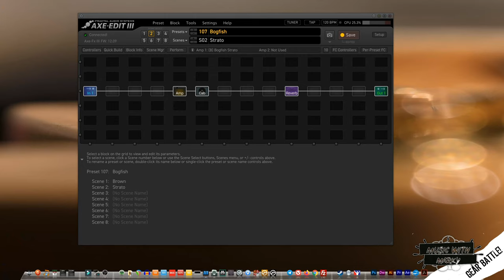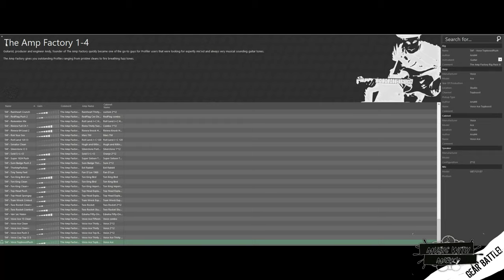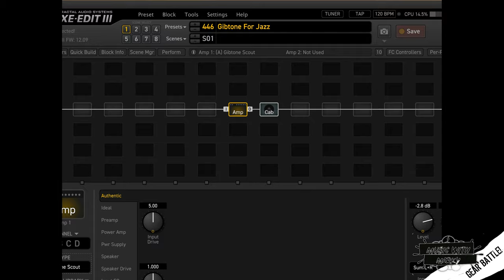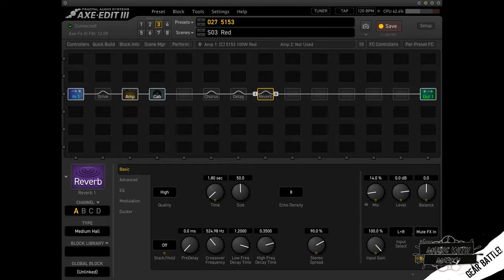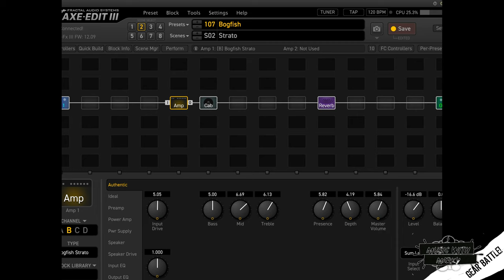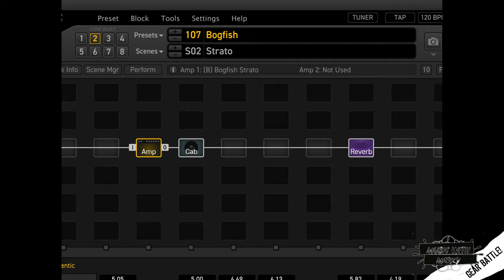The Axe FX vs Kemper Guessing Game | Episdode 01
Can you guess which is the Fractal Axe FX 3 and which is the Kemper Profiling Amp?  Let's play a little game.  I will do a jazz song with the Axe FX and the Kemper.  I will do a rock song with the Axe FX and the Kemper.  I will do a prog metal song with the Axe FX and the Kemper.  Lastly, I will do a shredder thing with the Axe Fx and the Kemper.  See if you can identify which is which.  Test you guitar gear nerd skills.  The Axe FX 3 vs. Kemper Profiler game is on!

Gear used in video:
Paoletti Telecaster
PRS 513
Mayones Hydra Elite

The Music With Marky channel is dedicated to giving guitar students the guitar lessons they need to make good music.  Each guitar lesson teaches guitar players how to play guitar in the most musical way possible.  Shred guitar and guitar tricks are important, but great music is what makes all the guitar practice worth it!